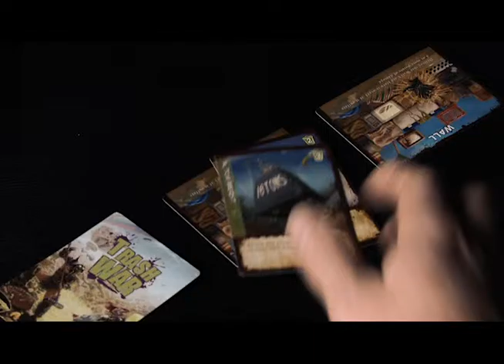Trash War Game Trailer - They Were Battles Pitched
Trash War - A Card Game from 3 Headed Giant Games

A Card Game of Midieval Junk-Yard Combat
What goes on in the junkyards when nobody is around? After the metal crushers shut down and the land movers roll back into their hangars, after the underpaid employees clock out and call it a night, that’s when the knights arrive, dressed in shimmering armor, impassioned with chivalry and a taste for war. It is in the junkyards where these warriors find the tools for battle. And in the landfills, legends are born.

Trash War matches players in hilarious junk-yard medieval combat. Victory goes to the knight with the last rampart standing.

Trash War: A Game for Families and Serious Gamers Alike Whether it be family game night or an evening around the table with serious players, Trash War offers something for everyone. Trash War, a 3 Headed Giant Game requires just enough strategy to engage more experienced players, while being easy to learn and enjoyable for those who are new to the fantasy gaming. Either way, the seriously funny artwork and quick play nature of this game brings fun and laughter to any social occasion.

A Great Game for All Types of Players

From Box to Party in Minutes

Trash War comes with 112 hysterical cards. Players attempt to topple rivaling junkyard fortresses by flinging trash over the ramparts. But not just any trash will do; knights of the modern junk yard opt for only the most devastating of land-fill artillery. They fling mutant albino alligators, muscle cars, pianos, discarded x-ray machines, and other such amunition across the battlefield in a hilarious contest of junk yard combat. Victory goes to the last player to have a standing fortress walls.